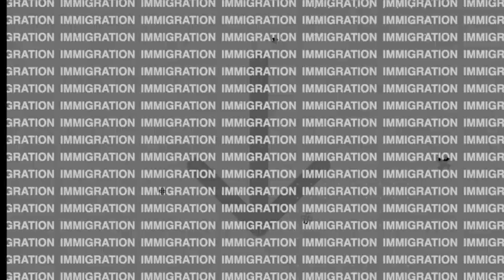NIMSI - SCIENTIFIC RESEARCH MEDICAL SOCIAL INSTITUE - FACULTY & STUDENT REVIEWS - MUST WATCH - MBBS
For more Information Regarding Study Abroad, Immigration & Career Counselling Please Contact Edify Group of Companies

 🕙 𝗢𝗳𝗳𝗶𝗰𝗲 𝗛𝗼𝘂𝗿𝘀
Monday to Friday
10:30 AM to 6:30 PM

📌 𝗙𝗮𝗶𝘀𝗮𝗹𝗮𝗯𝗮𝗱 𝗢𝗳𝗳𝗶𝗰𝗲 (𝗛𝗲𝗮𝗱 𝗢𝗳𝗳𝗶𝗰𝗲)
Edify Building, 3rd Floor, S1/S2 Susan Road, Madina Town Faisalabad. (Head Office)

📌 𝗟𝗮𝗵𝗼𝗿𝗲 𝗗𝗛𝗔 𝗢𝗳𝗳𝗶𝗰𝗲
1st Floor Plaza No. Y-213, DHA Phase 3, Near ChenOne, Lahore.
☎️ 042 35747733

📌 𝗠𝘂𝗹𝘁𝗮𝗻 𝗢𝗳𝗳𝗶𝗰𝗲
Twin Tower 10-A, Tehsil Chowk near Masoom's Cafe Gulgasht, Bosan Road, Multan.

📌 𝗜𝘀𝗹𝗮𝗺𝗮𝗯𝗮𝗱 / 𝗥𝗮𝘄𝗮𝗹𝗽𝗶𝗻𝗱𝗶 𝗢𝗳𝗳𝗶𝗰𝗲
 Office No F1, 1st Floor, Interlace Plaza, Markaz, I-8, Islamabad.

📌𝗣𝗲𝘀𝗵𝗮𝘄𝗮𝗿 𝗢𝗳𝗳𝗶𝗰𝗲
Office Number 6, 2nd Floor Al - Haj Tower University Road Jahangir Abad Peshawar